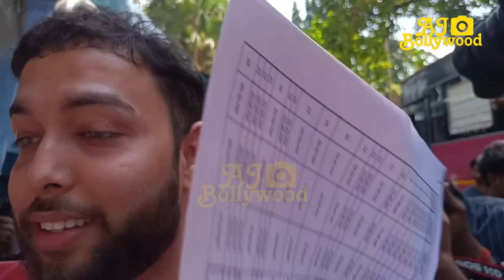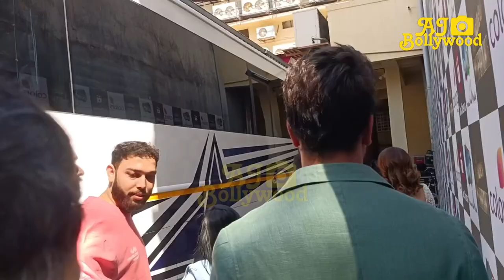Dance Deewane Season 4 | Full HD Video |Munawar, Mannara, Abhishek, Manisha, Madhuri, Bharti, Suniel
Dance Deewane Season 4 | Full HD Video | Madhuri Dixit Nene | Anna Suniel Shetty | Laughter Queen 👑 Bharti Singh | BIGG BOSS 17 Contestant | Munawar Faruqui | Mannara Chopra | Abhishek Kumar | Ankita Lokhande | Vicky Jain | Aishwarya Sharma | Niel Bhatt | Arun Srikant Mashettey | Sunny Arya